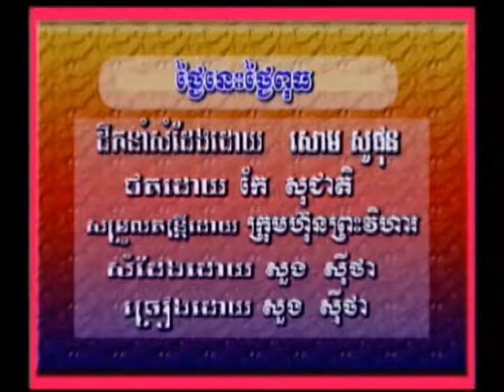Suong Sitha - Today Is Wenesday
P.Vihear Volume 6 Suong Sitha